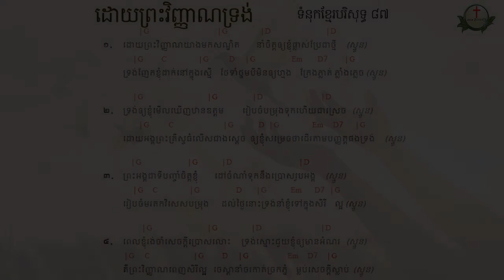87. ដោយព្រះវិញ្ញាណទ្រង់ By Your Holy Spirit ទំនុកខ្មែរបរិសុទ្ធ ៨៧ |​​ Lyrics and chord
87. ដោយព្រះវិញ្ញាណទ្រង់   By Your Holy Spirit ទំនុកខ្មែរបរិសុទ្ធ ៨៧ |​​ Lyrics and chord
86. ខ្ញុំរស់ដោយសារព្រះគុណ   I live by Grace ទំនុកខ្មែរបរិសុទ្ធ ៨៦ |​​ Lyrics and chord
85. ដោយព្រោះទ្រង់សណ្ឌិត   Because He lives in me ទំនុកខ្មែរបរិសុទ្ធ ៨៥ |​​ Lyrics and chord
84. ព្រះគុណទ្រង់ផ្តល់ Grace that God provides ទំនុកខ្មែរបរិសុទ្ធ ៨៤ |​​ Lyrics and chord
83. ឳព្រះវិញ្ញាណដ៏មានព្រះពរ   The blessed Holy Spirit ទំនុកខ្មែរបរិសុទ្ធ ៨៣​ |​​ Lyrics and chord
82. ព្រះវិញ្ញាណនៃសេចក្តីពិត   The spirit of truth ទំនុកខ្មែរបរិសុទ្ធ ៨២​ |​​ Lyrics and chord
81. ទ្រង់នឹងតាំងយើង He will enthrone us ទំនុកខ្មែរបរិសុទ្ធ ៨១ |​​ Lyrics and chord
80. ព្រះគ្រីស្តជាព្រះលើទាំងអស់ Christ is God of All ទំនុកខ្មែរបរិសុទ្ធ ៨០ |​​ Lyrics and chord
79. ព្រះគ្រីស្ទតាំងរាជ្យ Christ will establish His throne ទំនុកខ្មែរបរិសុទ្ធ ៧៩ |​​ Lyrics and chord
78. ព្រះអម្ចាស់គ្រងរាជ្យលើទាំងអស់  ទំនុកខ្មែរបរិសុទ្ធ ៧៨ |​​ Lyrics and chord
77. ពេលទ្រង់តាំងរាជ្យ​  He will reign ទំនុកខ្មែរបរិសុទ្ធ ៧៧ |​​ Lyrics and chord
76.  ព្រះអង្គស្រឡាញ់មិនបោះបង់​   His Unforsaken Love ទំនុកខ្មែរបរិសុទ្ធ ៧៦ |​​ Lyrics and chord
75. ព្រះគ្រីស្ទស្រឡាញ់ ​  For Christ Loves Us ទំនុកខ្មែរបរិសុទ្ធ ៧៥ |​​ Khmer Christian Worship Song
74. គឺដើម្បីយើង  ទំនុកខ្មែរបរិសុទ្ធ ៧៤​​ Khmer Christian Worship Song
73. ខ្ញុំដឹងប្រាកដ    I Know for Sure ទំនុកខ្មែរបរិសុទ្ធ ៧៣ | Khmer Christian song
72.  ខ្ញុំឃើញព្រះយេស៊ូជាក់  I saw Jesus, the Redeemer ទំនុកខ្មែរបរិសុទ្ធ ៧២ | Khmer Christian song
71  ខ្ញុំជឿថាព្រគ្រិស្តជាព្រះបុត្រា I Believe that Christ is the Son of God ទំនុកខ្មែរបរិសុទ្ធ ៧១
70. ទន្ទឹងចាំផ្លូវព្រះអង្គយាងមក ទំនុកខ្មែរបរិសុទ្ធ ៧០ |  Lyrics with chord
69  ព្រះគ្រីស្ទសង្រ្គោះលោក ទំនុកខ្មែរបរិសុទ្ធ ៦៩ |  Lyrics with chord
68  អង្គណាមួយ - Who is He ទំនុកខ្មែរបរិសុទ្ធ ៦៧ |  Lyrics with chord
67.  ព្រះគ្រិស្តទ្រង់រស់នៅ  Christ is Living ទំនុកខ្មែរបរិសុទ្ធ ៦៧ |  Lyrics with chord
66.   ព្រះគ្រិស្តបានមកដើម្បីស្វែងរក  Christ Came to Save នុកខ្មែរបរិសុទ្ធ ៦៦  |  Lyrics with chord
65. ព្រោះក្តីស្រឡាញ់​ ទំនុកខ្មែរបរិសុទ្ធ ៦៥  |  Lyrics with chord
64  ទទួលជឿព្រះអង្គចុះ   Believe in the Lord​ ទំនុកខ្មែរបរិសុទ្ធ ៦៤​ |  Lyrics with chord
63. ទ្រង់មកប្រោសលោះ​ ទំនុកខ្មែរបរិសុទ្ធ ៦៣​ |  Lyrics with chord
62  ​​​​សុរិយារះហើយ   The Sun is Rising​ ទំនុកខ្មែរបរិសុទ្ធ ៦២​ |  Lyrics with chord
61. ដោយព្រោះទ្រង់រស់    Because He Lives ទំនុកខ្មែរបរិសុទ្ធ ៦១  |  Lyrics with chord
60. ថ្ងៃទ្រង់រស់វិញ ទំនុកខ្មែរបរិសុទ្ធ ៦០  |  Lyrics with chord
59. ទ្រង់រស់នៅសព្វថ្ងៃ ទំនុកខ្មែរបរិសុទ្ធ ៥៩ | He is Alive Holy Khmer Praising Song #59
58. ហាលេលូយ៉ាទ្រង់រស់ឡើងវិញ Hallelujah, He is Risen ទំនុកខ្មែរបរិសុទ្ធ ៥៨ |  -Lyrics with chord
57. ព្រះដ៏ប្រោសលោះទ្រង់រស់វិញ ទំនុកខ្មែរបរិសុទ្ធ ៥៧ |The Redeemer is risen​  -Lyrics with chord
56  ព្រះយេស៊ូវទ្រង់រស់ឡើងវិញពិត ទំនុកខ្មែរបរិសុទ្ធ ៥៦​  Lyrics  chord | Khmer Christian song
55. នៅកាល់វ៉ារី ទំនុកខ្មែរបរិសុទ្ធ ៥៥​  Lyrics  chord | Khmer Christian song
54. ព្រះគ្រីស្ទទ្រង់រស់ ទំនុកខ្មែរបរិសុទ្ធ ៥៤​ Lyrics  chord | Khmer Christian song
53. ទ្រង់ស៊ូលោះខ្ញុំនៅត្រង់ភ្នំកាល់វ៉ារី ទំនុកខ្មែរបរិសុទ្ធ ៥៣​ Lyrics  chord | Khmer Christian song
52. ថ្ងៃសុក្រព្រះគ្រីស្តសុគត​ ទំនុកខ្មែរបរិសុទ្ធលេខ ៥២​ Lyrics with chord | Khmer Christian song
51. ទ្រង់ប្តូរដោយស្រឡាញ់ ទំនុកខ្មែរបរិសុទ្ធលេខ ៥១ Lyrics with chord | Khmer Christian music
50. នៅលើឈើឆ្កាង ទំនុកខ្មែរបរិសុទ្ធលេខ​ ៥០​ Lyrics with chord | Khmer Christian music
49. នៅត្រង់ឈើឆ្កាង​​ ទំនុកខ្មែរបរិសុទ្ធលេខ​ ៤៩ Lyrics with Chord | Khmer Christian music
48. ទ្រង់ខំតាមរកខ្ញុំ   ទំនុកខ្មែរបរិសុទ្ធលេខ ៤៨​ Lyrics with chord | Khmer Christian song
47. ទារកតូចអើយ   ទំនុកខ្មែរបរិសុទ្ធលេខ ៤៧ Lyrics with Chord | Khmer Christian song
46. អរព្រះគុណព្រះសង្គ្រោះ  ទំនុកខ្មែរបរិសុទ្ធលេខ ៤៦ Lyrics with Chord | Khmer Christian music
45. ហោរាពីទិសខាងកើត  ទំនុកខ្មែរបរិសុទ្ធ ៤៥ Lyrics with chord | Khmer Christian song
44. ចូរយើងទៅបេថ្លេហិម   ទំនុកខ្មែរបរិសុទ្ធលេខ ៤៤ Lyrics with Chord | Khmer Christian music
42. រាត្រីណូអែល  ទំនុកខ្មែរបរិសុទ្ធលេខ ៤២ Lyrics with chord | Khmer Christian song
41. សូមទ្រង់ផ្ទុំលក់ដោយសុខសាន្ដ   ទំនុកខ្មែរបរិសុទ្ធលេខ ៤១ Lyrics with Chord | Khmer Christian music
40. ស័ព្ទទេវតាច្រៀងជូនពរ  ទំនុកខ្មែរបរិសុទ្ធលេខ ៤០ Lyrics | Khmer Christian music
37. ទ្រង់លះសិរីល្អ ទំនុកខ្មែរបរិសុទ្ធលេខ ៣៧​ Lyrics | Khmer Christian music
36. រកគ្មានដូចទ្រង់   ទំនុកខ្មែរបរិសុទ្ធលេខ ៣៦ Lyric | Khmer Christian song
35. កាលណាខ្ញុំច្រៀងពីព្រះយេស៊ូ   ទំនុកខ្មែរបរិសុទ្ធលេខ ៣៥  | Khmer Christian Song
34. ចម្រៀងនៃពួកឋានសួគ៍   ទំនុកខ្មែរបរិសុទ្ធលេខ ៣៤ Lyric | Khmer Christian Music
33. ទ្រង់វិសេសណាស់ដល់ខ្ញុំ ទំនុកខ្មែរបរិសុទ្ធលេខ ៣៣ Lyric | Khmer Christian Music
33. ទ្រង់វិសេសណាស់ដល់ខ្ញុំ ទំនុកខ្មែរបរិសុទ្ធលេខ ៣៣ Lyric | Khmer Christian Music
32. ឱ!សេចក្ដីស្រឡាញ់របស់ព្រះ  ទំនុកខ្មែរបរិសុទ្ធលេខ ៣២ Lyrics | Khmer Christian Song
31. ចម្រៀងនៃក្តីស្រឡាញ់   ទំនុកខ្មែរបរិសុទ្ធលេខ ៣១​ Lyric
30. យើងនឹកដល់ថ្ងៃព្រះអង្គមានជ័យ  ទំនុកខ្មែរបរិសុទ្ធលេខ ៣០ Lyrics | Christian Khmer song
29. ចូរយើងច្រៀងថ្លែងពីព្រះគុណ  ទំនុកខ្មែរបរិសុទ្ធ​លេខ ២៩ ច្រៀងដោយលោកគ្រូ ប៊ិន ដាវីឌ